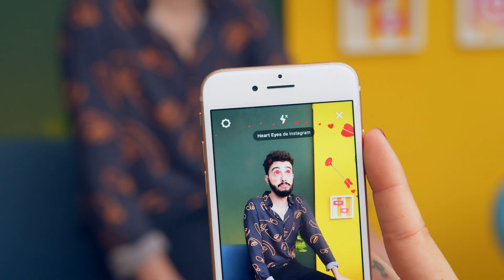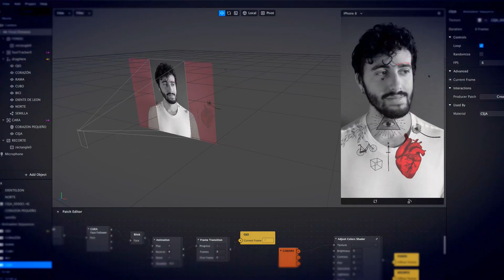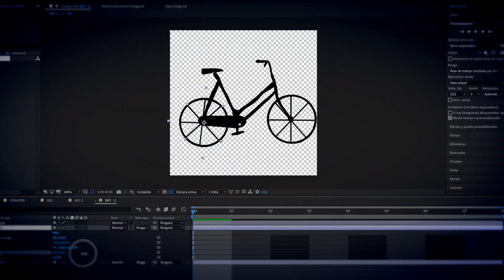Filtros Animados en 2D para Instagram | Un curso de Ayo Vega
Aprende técnicas de animación para realidad aumentada con After Effects y Spark AR.

Los filtros de realidad aumentada 2D son un gran aliado para impactar a usuarios en Instagram como muestra Ayo Vega, artista especializado en la creación de contenidos digitales que ha creado una infinidad de filtros logrando conectar con una audiencia cada vez más amplia.

En este curso Ayo te enseñará a crear un filtro animado en 2D para Instagram pasando por todas las etapas del proceso creativo, desde el diseño hasta la composición animada en Adobe After Effects. Aprenderás a utilizar las principales herramientas del software Spark AR y pondrás en práctica los elementos de tu filtro para conseguir resultados óptimos y ofrecer una experiencia de usuario muy positiva y entretenida.